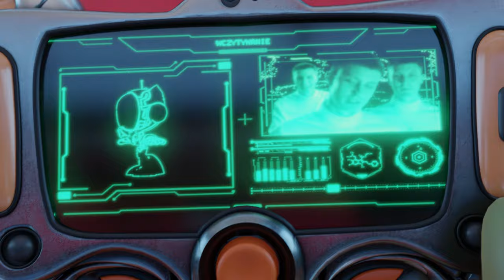DJ BLIK ft. Frank Leen – Niebo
DJ BLIK ft. Frank Leen – „Niebo” do posłuchania w serwisach cyfrowych

Produkcja: DJ BLIK
Tekst i wokal: Frank Leen
Gitara: Wuja HZG
Mix/Master: Mateusz Gudel

Reżyseria, modele 3D, środowiska 3D, animacja: Michał Mierzejewski @corenick
3D animation assist: Paweł Dyja
2d animation: Adam Cybulski
DOP: Dima Zinych
Gaffer: Tony Bielecki
Stylizacja: Weronika Jeleń
Charakteryzacja: Karolina Pawluk
Fotograf: Maciej Buszman
Grafika tytułowa: Hubert Zieliński
Produkcja: Iza Ślosarczyk

Specjalne podziękowania dla:
Miło Postproduction
Wiktoria Krasina

Teledysk powstał pod patronatem marki Perła FEEL THE BEAT.